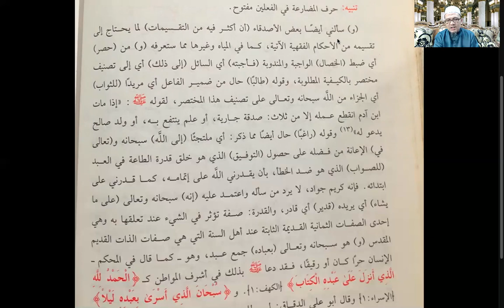Siri 33 Pengajian Kitab al-Iqna' bersama Ustaz Zakaria Ismail (Mukaddimah - ms 32 وسألني أيضا)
Siri pengajian kitab al-Iqna' bersama Ustaz Zakaria Ismail daripada Pusat Bahasa al-Quran (PBAQ) membicarakan mengenai ilmu feqah dalam mazhab Syafi'e. Siri ini diharap dapat meningkatkan kemahiran feqah dan bahasa Arab para penonton yang bakal mengikuti siri ini.

Siri-siri video ini mengikut susunan dapat juga dilihat di laman ini.

Sebaik-baiknya, penonton siri ini mempunyai kitab iqna' versi fizikal untuk memudahkannya membuat catatan dan nota-nota. Ini kerana banyak istilah-istilah teknikal yang perlu diambil perhatian ketika mempelajari kitab ini.

Semoga ia menjadi bekalan amal soleh untuk kita semua di negeri akhirat.

Mengharapkan juga daripada yang mengikuti siri ini agar dapatlah kiranya menitipkan doa buat kami, kedua ibu bapa kami, keluarga dan guru-guru kami agar diampunkan dosa dan dimaafkan kesilapan-kesilapan, serta dihimpunkan dibersama para anbiyaa', siddiqin, syuhadaa' dan solehin di negeri akhirat nanti. .Sesungguhnya Allah SWT itu Maha memakbulkan doa hamba-hambanya.

Pakat-pakat 'Share' juga.